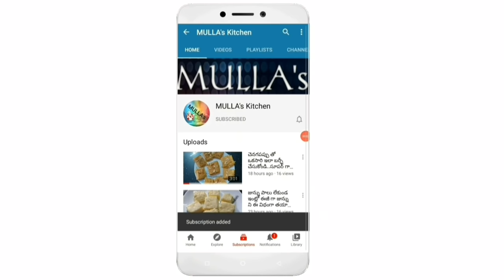వేడి వేడిగా కరకరలాడే మీల్ మేకర్ పకోడీ |simple and quick meal maker pakodi in telugu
Hloo..Everyone..In this video I'm going to show you how to make crispy meal maker pakodi.to know the process please watch my video completely

Ingredients:-
Meal maker/soya chunks-1cup
Hot water-1glass
Salt
Turmeric powder-1/4tsp
Red chilli powder-1tsp
Coriander powder-1tsp
Gram flour-2tbsp
Rice flour-1tbsp
Corn flour-1tbsp
Ginger garlic paste-2tsp
Red food colour(optional)

Please try this pakoda recipe in your home and share your feedback in comment section